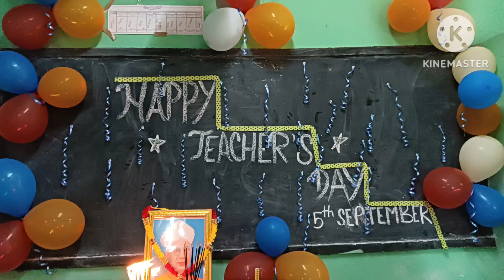Teacher's day celebration at our school